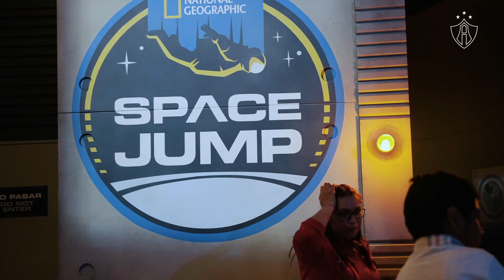Posada Valor Rojinegro 2022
Un espíritu navideño lleno de amor, ValorRojinegro y GanarSirviendo... Nuestra Posada junto a Atlas FC Femenil, fue todo éxito. Gracias a todos los colaboradores, casas hogar, niños con síndrome de down y socios comerciales que lo hicieron posible. ❤️🖤